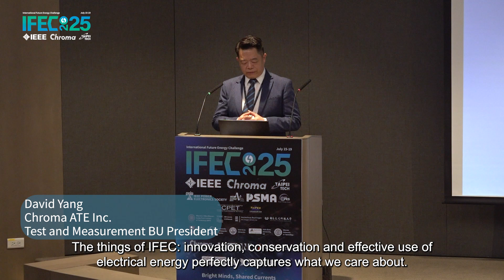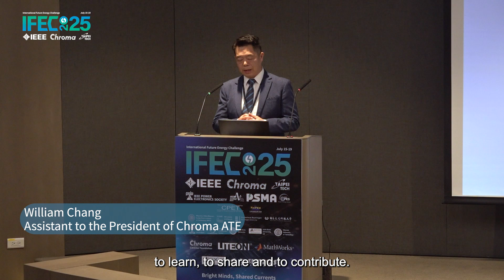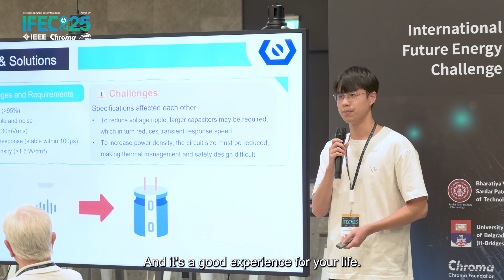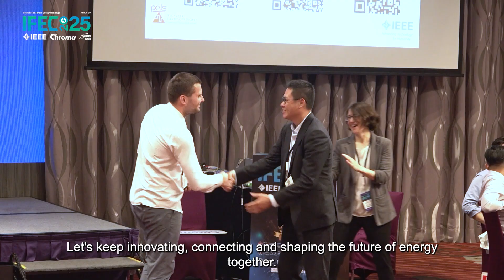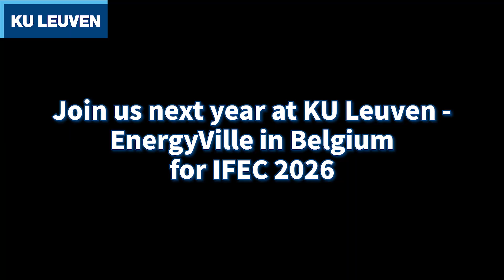2025 IEEE International Future Energy Challenge (IFEC) Highlights | Taipei Tech x Chroma ATE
Relive the excitement of the 2025 IEEE International Future Energy Challenge (IFEC) Final Competition, held on July 14–19, 2025 at Chroma ATE Inc. Headquarters, Taoyuan, Taiwan.

Co-hosted by National Taipei University of Technology (NTUT) and Chroma ATE, this year’s challenge focused on Isolated DC-DC Converters with Fast Transient Response and Low Noise. The competition brought together student teams to showcase innovation, technical skills, and teamwork in power electronics.